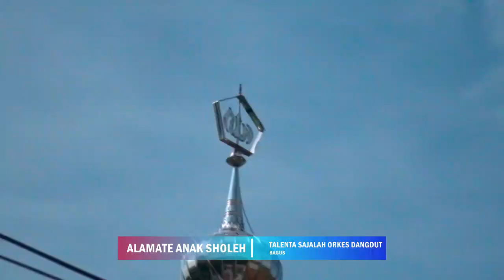LUCU MUSISINE DIGAWE BINGUNG, ADEKE NYANYI ALAMATE ANAK SHOLEH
DOKUMENTASI PERNIKAHAN   ***HARTONO***   PUTRA BPK.SUYADI-IBU.SRI WAHYUNI   DENGAN   ***SARMINI***   PUTRI BPK.WARJONO-IBU.DALIYEM(ALMH) DARI RINGIN LAREK-BOYOLALI   ===   ACARA BERTEMPAT: DSN.KARANGWIDORO RT.02 RW.02 GUCI GODONG-GROBOGAN 18 APRIL 2024   ===   DILIPUT SECARA LIVE STREAMING:   ***SANTI VISION***   PROFESIONAL VIDEOGRAPHY JAMUS MANGIN KARANGRAYUNG CP.087733187542

LIVE KARANGWIDORO, GUCI, GODONG, GROBOGAN, JAWA TENGAH, INDONESIA

PERFORM TALENTA SAJALAH
ALL ARTIS:
BUSENG TALENTA
INTAN ARDELIA
LISA NATASYA
SISKA FEROSA
BANG JAY
RINI

SUPPORT:
TALENTA SAJALAH
TALENTA SAJALAH ORKES DANGDUT
TALENTA SAJALAH MANAGEMENT
SANTI VISION PROFESIONAL VIDEOGRAPHY
PUTRA SETIA AUDIO RENTAL PROFESIONAL
info orkes purwodadi
info orkes jepara
info orkes pati
info orkes jawa tengah
Penyanyi Jepara
Penyanyi Semarang
Penyanyi Kudus
Penyanyi Demak
Penyanyi Jawa Tengah
Penyanyi Jawa Timur

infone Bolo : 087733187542